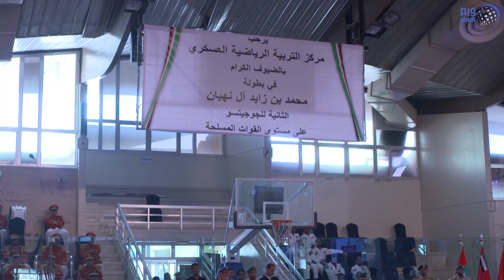نهيان بن زايد يتوج القوات البرية بدرع المركز الأول في بطولة محمد بن زايد الثانية للجيوجتسو